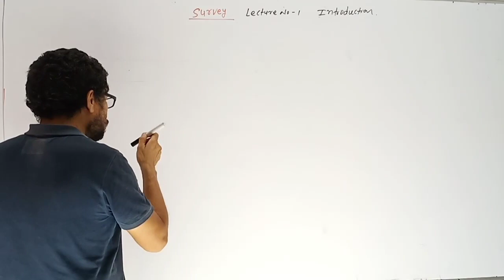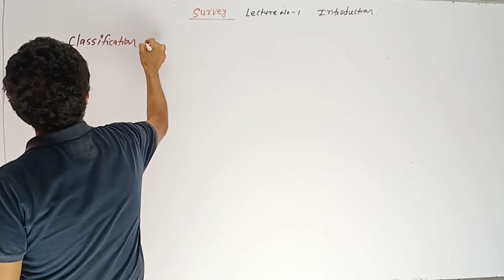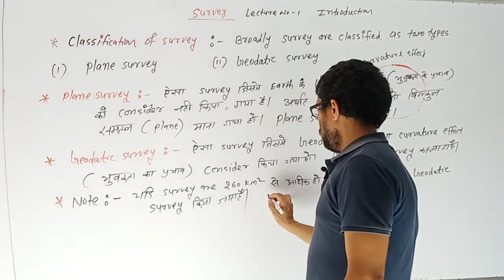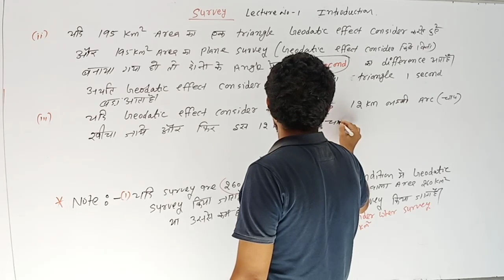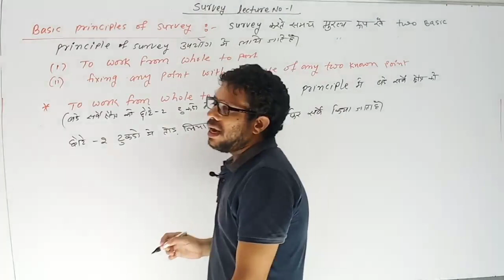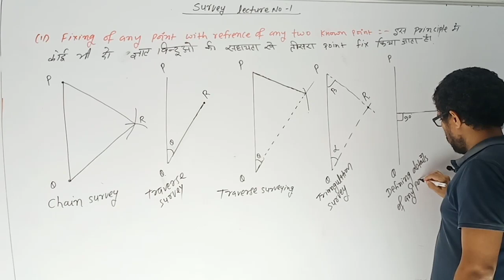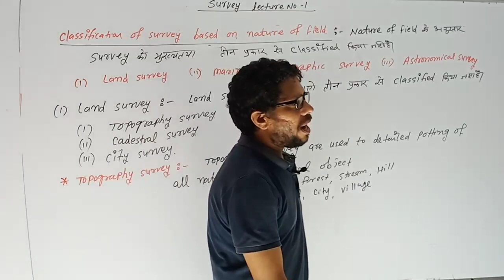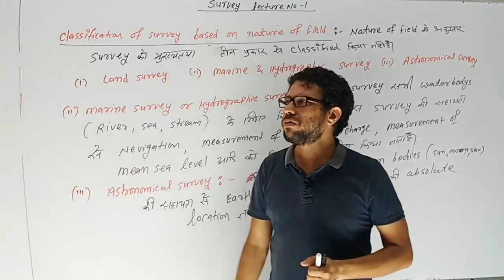introduction lecture 01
survey